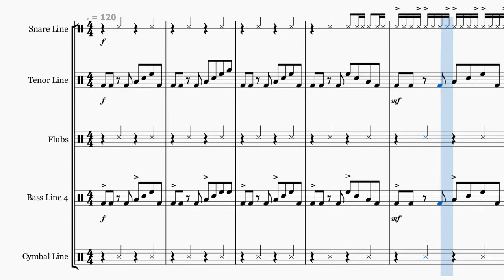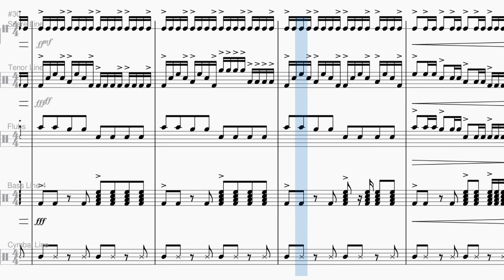Title - Cadence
I've written a few other cadences, though none of it's stuff I'm really willing to share. This is something that I feel pretty confident is decent, though I don't actually play percussion so I have no idea how possible or good any of this feels.

Find Me:

Twitter.com/neenantheninja